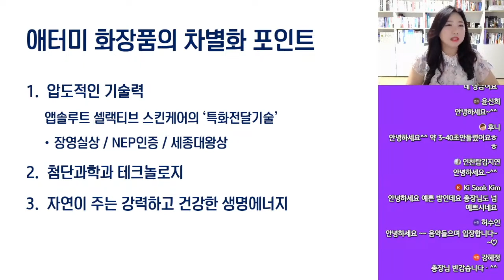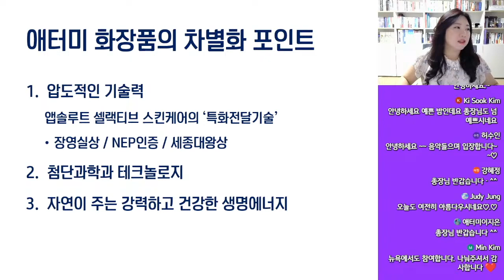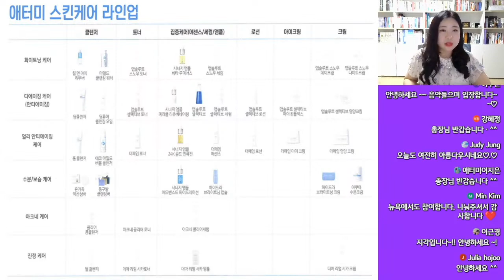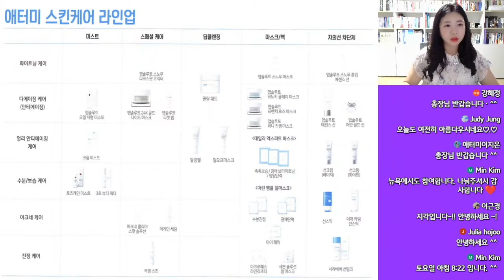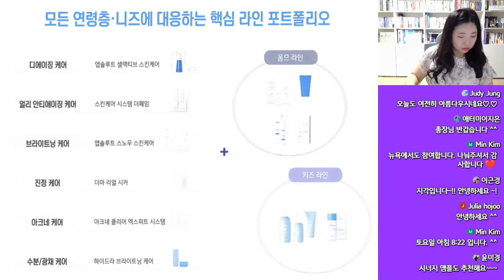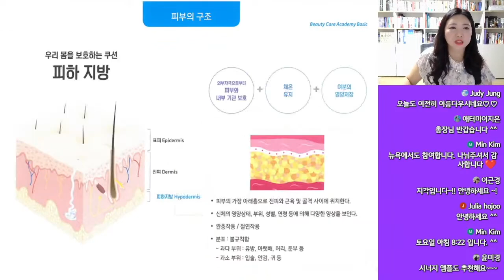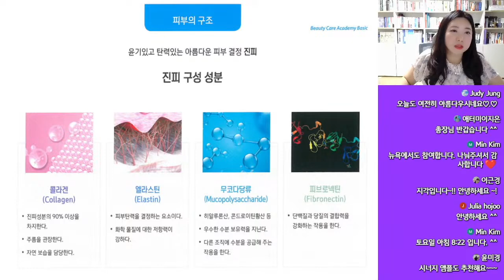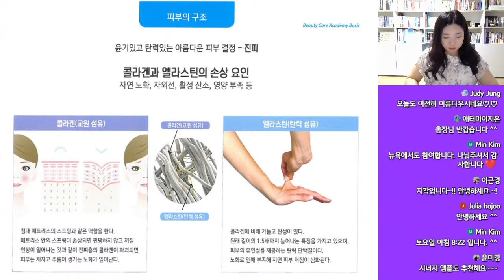[무편집본] 긍정의 원더우먼 | 김은혜 | 뷰티 케어 아카데미 01